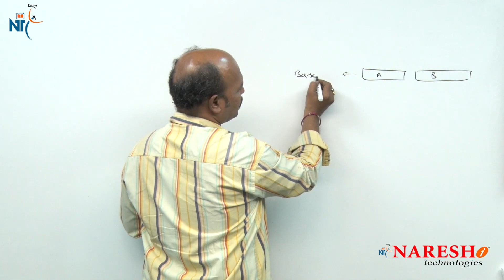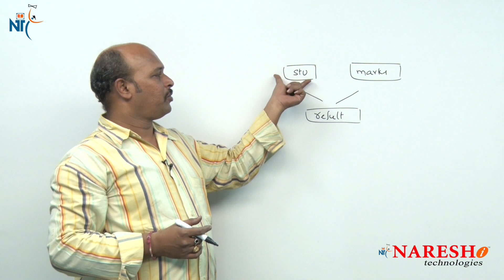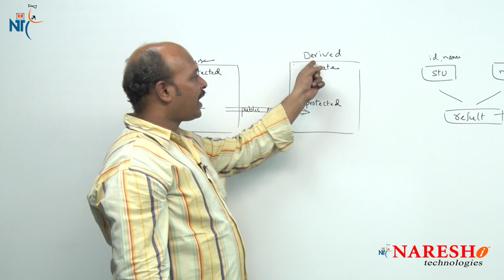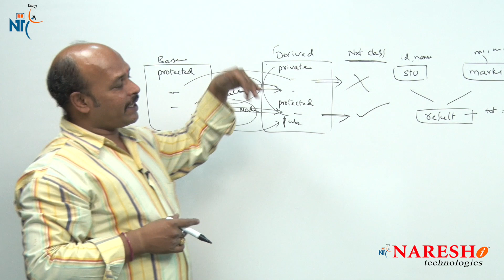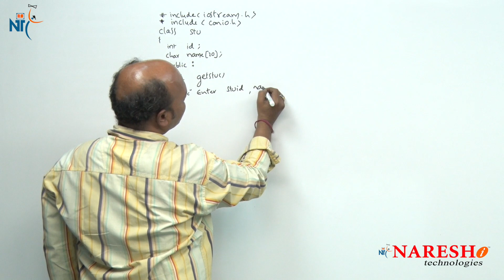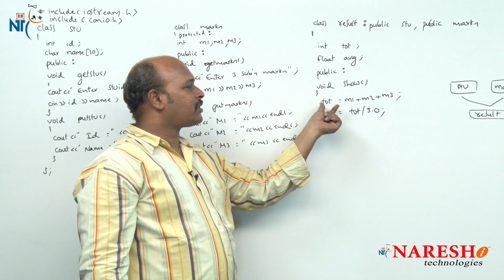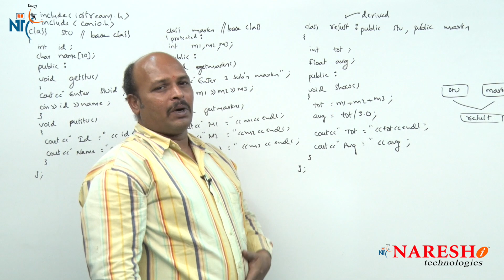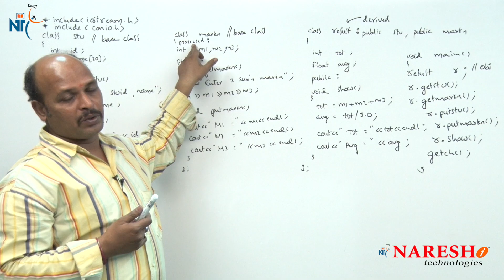Multiple Inheritance in C++ | C++ Tutorial | Mr. Kishore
C ++ Tutorial Videos | Mr. Kishore

💡 Also Watch